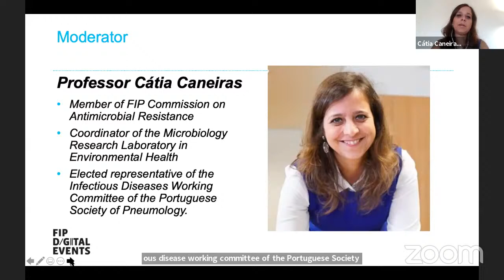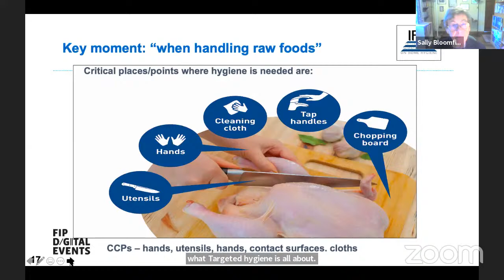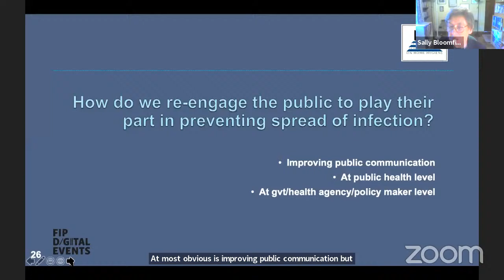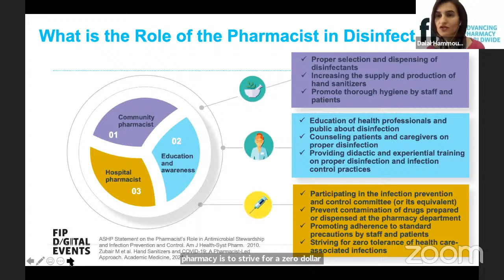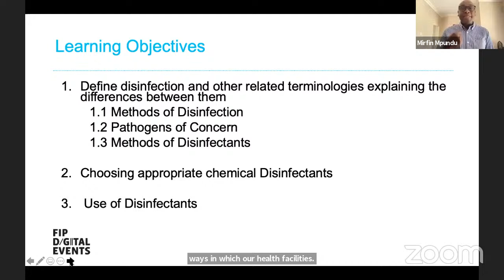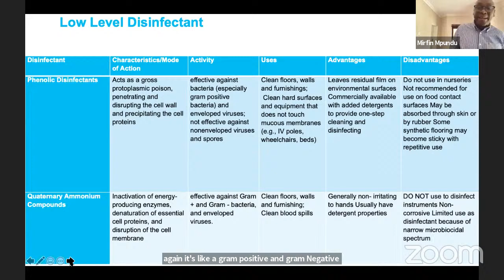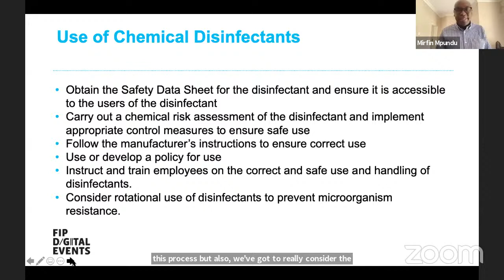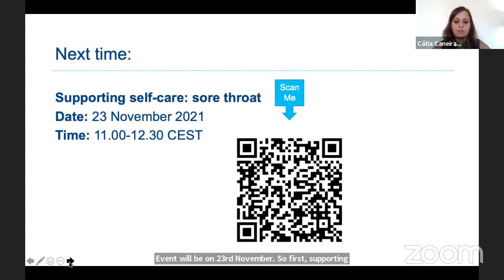Supporting self-care: disinfection in common conditions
Hygiene practices including hand and surface disinfection form part of our first line of defence by helping to reduce the spread of the infections such as COVID-19. These interventions also have an impact on many common infections such as cold and seasonal flu. The pharmacy team are the most accessible healthcare provider and are a convenient source of advice for patients and public in the maintenance of appropriate hand and surface hygiene practices.

Aim:
To explain the benefits of hand and surface disinfection in stopping the transmission of a range of common infections that are transmitted in the home and everyday life setting and profile the role the pharmacy team can play in providing patient and public education on disinfection in disease containment and management.

Learning objectives:
1. Explain the importance of hand and surface disinfection
2. List common infections/conditions where hand or surface transmission plays a role
3. Discuss the evidence-base for disinfection practice including use of appropriate disinfectants
4. Describe the role that pharmacist and their team can play in advising and education patients and public about disinfection.

Target audience: Healthcare professionals – particularly the pharmacy team, who support people to self-care.

Moderator:
-Cátia Caneiras, Professor and Coordinator, Microbiology Laboratory of Environmental Health University of Lisbon Portugal

Panelists:
-Sally Bloomfield, Honorary Professor London School of Hygiene and Tropical Medicine, UK
-Dalal Hammoudi, Assistant Professor Chairperson; Pharmaceutical Sciences Department School of Pharmacy; Lebanese International University, Lebanon
-Mirfin Mpundu, Director, ReAct Africa International Centre for Antimicrobial Resistance, Zambia